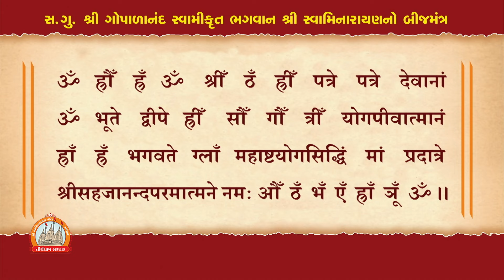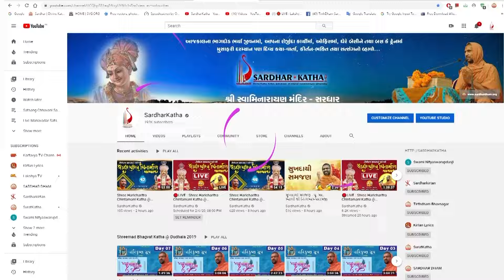સરધાર અનુષ્ઠાન || Sardhar Anushthan || Swami Nityaswarupdasji